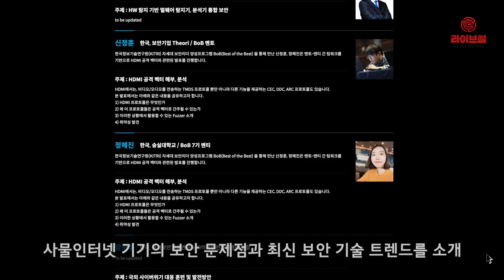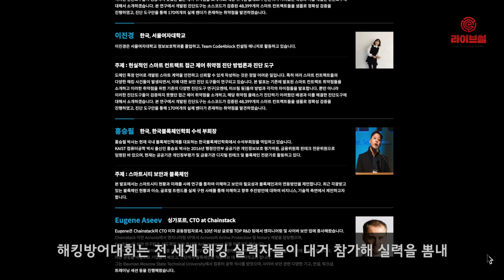[라이브썰] 블록체인 해킹 해볼까 … ‘코드게이트 2019’ 26일부터 시작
국제 해킹방어대회인 ‘코드게이트 2019‘가 오는 26일부터 27일 양일간 서울 삼성동 코엑스에서 개최될 예정입니다.

이번 행사에는 국내외 해커팀 50곳이 참가하며 3개 부문에서 경합을 펼칩니다. 13회를 맞는 이번 대회에서는 차세대 기술인 블록체인의 보안을 얼마나 뚫을 수 있을지가 관심사로 떠오르고 있습니다.

우선 올해 대회 주제는 ‘스마트시티를 위한 블록&보안 체인’으로 한국IBM 장화진 대표가 ‘블록체인-세상을 변화시키는 기술’이란 주제의 기조 강연에 나섭니다.

또한 최신 이슈를 다루는 테크니컬 세션은 보안과 블록체인 두개 세션으로 나눠서 운영합니다. 보안 세션에는 인도, 싱가포르 등 보안 전문가들이 참가해 사물인터넷 기기의 보안 문제점과 최신 보안 기술 트렌드를 소개합니다.

블록체인 세션에는 잘 알려지지 않은 블록체인 시스템의 해킹 문제와 암호화폐의 사이버 공격 사례를 소개합니다. 이더리움 기반의 스마트 계약 취약점과 진단방법에 대해서도 발표해 많은 이들의 관심을 받을 것으로 전망됩니다.

행사의 메인인 해킹방어대회는 전 세계 해킹 실력자들이 대거 참가해 실력을 뽐냅니다. 본선 진출자들은 온라인 예선전 97개국 6168명이 참가하며 치열한 경쟁 관문을 뚫었습니다.

본선에 진출한 3개 부문(일반부, 대학생, 주니어) 50개 팀은 총 상금 6500만 원을 두고 겨루는데요. 대회는 24시간 동안 소프트웨어 취약점과 포터블, 암호학 등 다양한 해킹 분야에서 주어진 문제를 얼마나 신속하게 풀어내느냐가 핵심입니다.

온라인 예선전에는 가상의 블록체인 시스템과 암호화폐 거래소를 해킹하는 문제가 출시된 만큼 본선에서는 비슷한 사례의 더욱 어려운 문제가 출시될 것으로 보입니다.